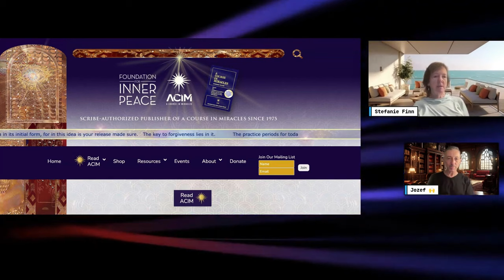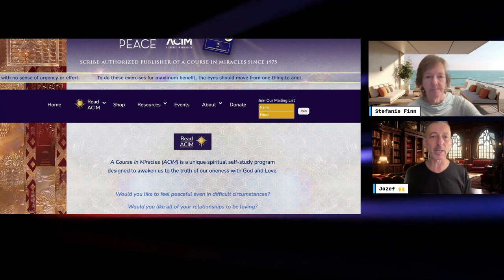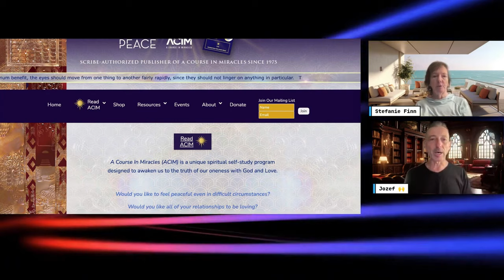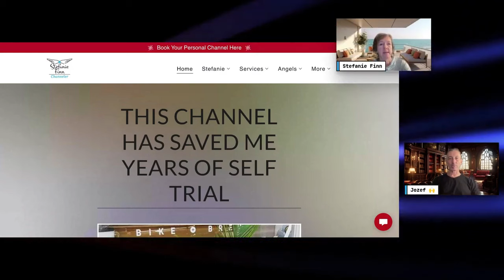Stefanie Finn - Channeling Christ - HealingMarket org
Stefanie Finn is a gifted Channeler and Course in Miracles teacher. Stefanie channeles from the Christ Consciousness perspective. In this interview with Jozef of the HealingMarket, Stefanie explains her unique outlook on life and All There Is